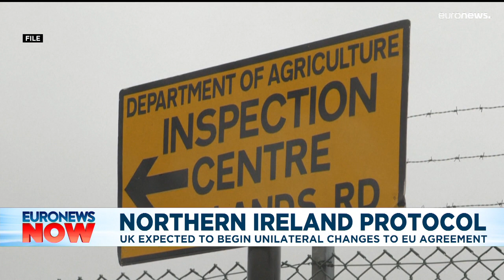Latest news bulletin | June 13th – Midday